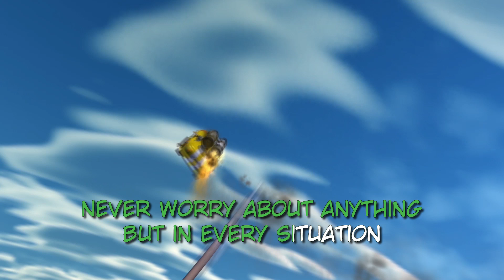God's Peace - Music by Rick Altizer - An Auto-B-Good Music Video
Music written and produced by Rick Altizer

This video was included as a special feature on an Auto-B-Good DVD.

Auto-B-Good is a fun and entertaining animated show about a group of cars from the City of Auto. Watch as they learn character lessons in kindness, responsibility, respect, and honesty. Join EJ, Izzi, Johnny, Cali, and the rest of the gang of cars as they learn important life lessons in a fun and entertaining cartoon show that is an Emmy™ Award Winner.